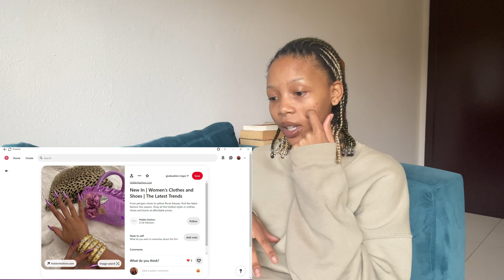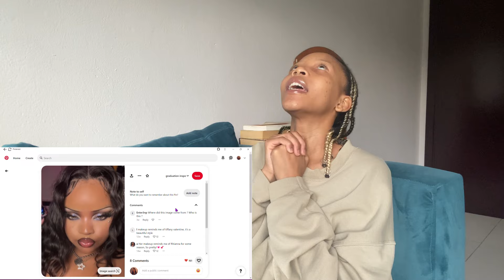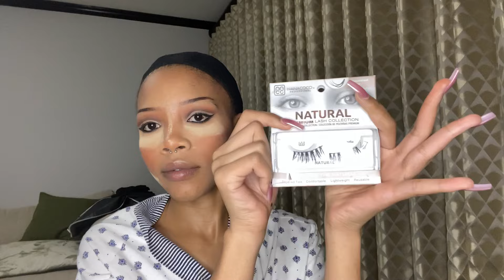preparing for graduation!!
-Zama :)

B U S I N E S S:
Queries? You want to collaborate?